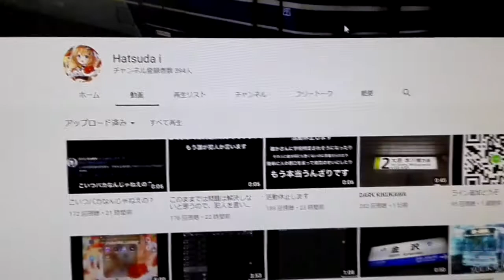今年の振り返り～お世話になった音MAD製作者への感想編～(Hatsuda iさん)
代表作は、分からない
ぞね鉄時代から、知ってます。